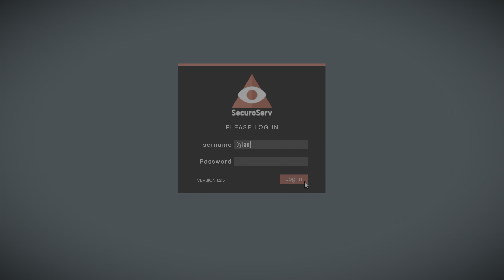Grand Theft auto 5 maze bank supercar hijack it and steal it